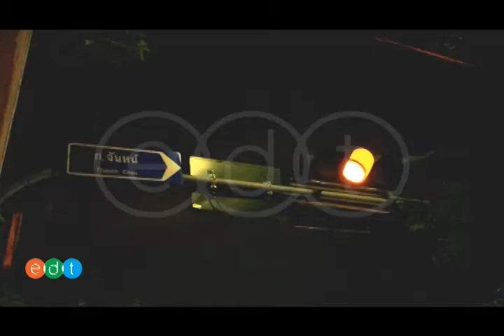Chatrium inrest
ทางเข้าร้านChatrium